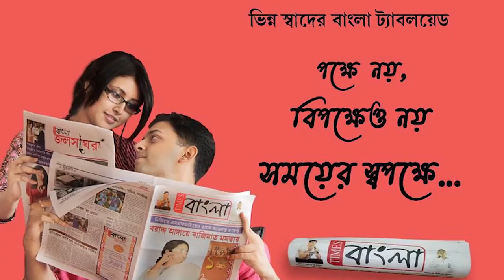নবান্নে সরকারি চাকরি পাইয়ে দেওয়ার নাম করে লক্ষ লক্ষ টাকার প্রতারণার অভিযোগে গ্রেফতার তৃণমূল নেতা